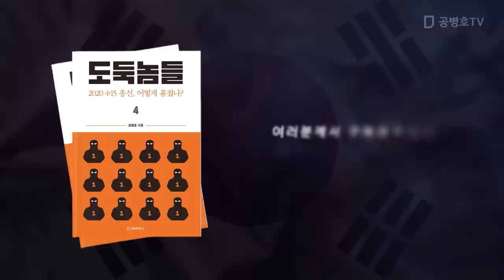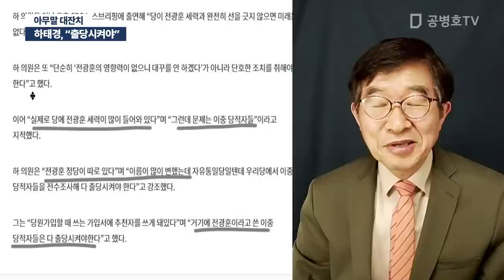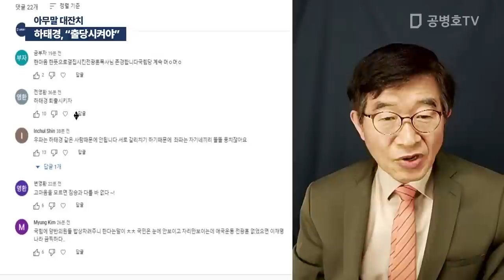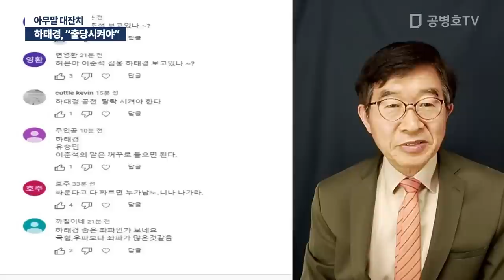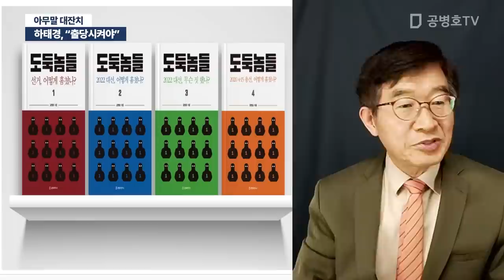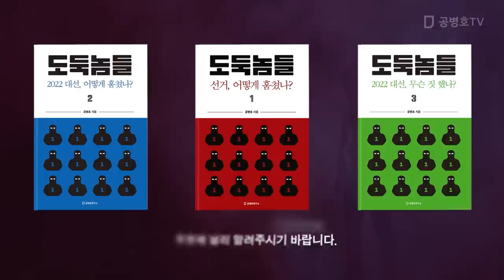하태경, "출당시켜야" / 아무말 대잔치 [공병호TV]